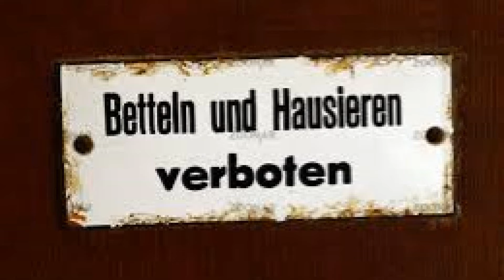BERLINER SCHNAUZE mit HERZ vom 16. 08.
Ick mache CROW FOUNDING! Vorher aber noch wat mit BISS, echt!